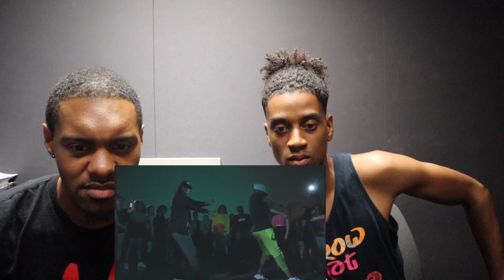SUGE | Da Baby | Aliya Janell Choreography REACTION | KEVINKEV 🚶🏽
And never forget "I may not be living good, but I'm living"
CLOUTSHOUT RULES: 1. AND BOOM YOU GET THE CLOUT SHOUT.